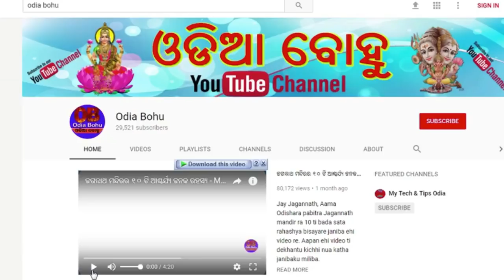Bilei Ra Kichhi Subha Au Asubha Sanketa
Aji ra ehi videore aame janiba bilei ra kichhi subha asubha sanketa bisayare, jaha aamaku dhani kariba sahita daridra b baneidie, sethipain videoti ku last paryant dekhantu.